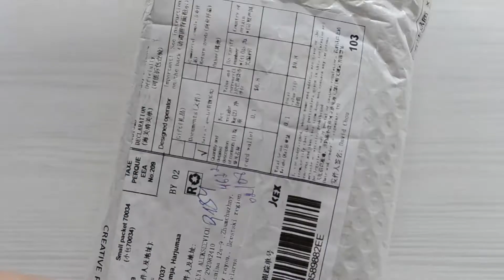Кошелёк в подарочной упаковке из натуральной кожи от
Ссылка на